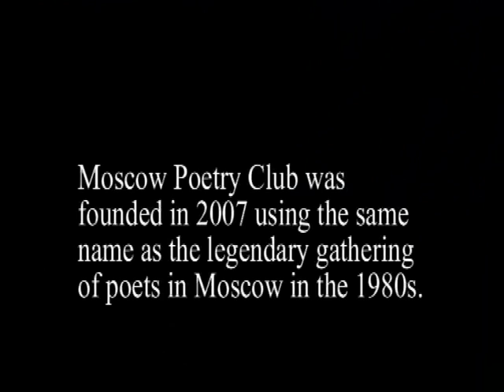Moscow Poetry Club in Ladonia Biennial 2009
Moscow Poetry Club, founded in 2007, is interested in connection between poetry and modern art. In Ladonia Biennial Andrey Rodionov performs the piece "The Invincible Armada".